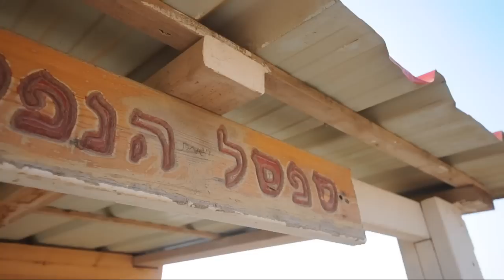" הספסל "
מתוך הצגת סיום י"ב .
צוות ארז , פנימיית נירים.